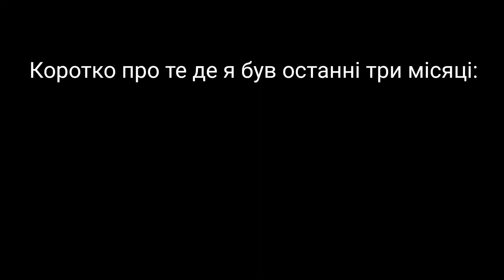Що буде з каналом? Де я зараз знаходжуся? Що буде далі?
Всім привіт, вже більше 3 місяців на моєму каналі не виходили відео і я думаю що пора це виправити! Сьогодні я розкажу що відбулося зі мною за останні час, де я зараз знаходжуся, що буде з цим каналом і як я ставлюся до війни на Україні?

P.s. Тепер в своїх відео я буду говорити українською мовою 🇺🇦